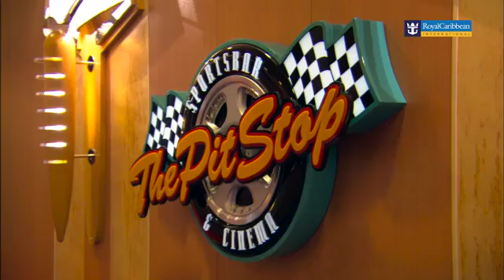[Navire] Classe Radiance de Royal Caribbean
A bord d'un navire Classe Radiance de Royal Caribbean vous serez
accueillis par les membres d'équipage qui veilleront durant vos
vacances, à votre confort à bord. Le navire Classe Radiance de Royal
Caribbean vous permettra de profiter d'une gastronomie raffinée et de
nombreuses animations à bord pour les petits et les grands. Ainsi, vous
aurez le choix entre vous détendre et profiter des activités proposées.
N'attendez plus et réservez dès maintenant en cliquant ici . Pour plus
d'informations rendez-vous sur croisierenet.com.